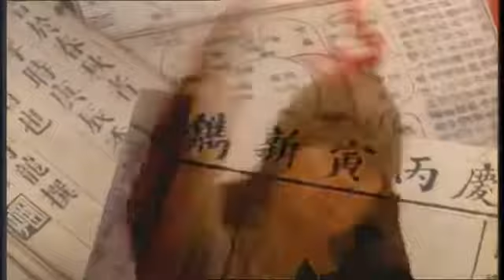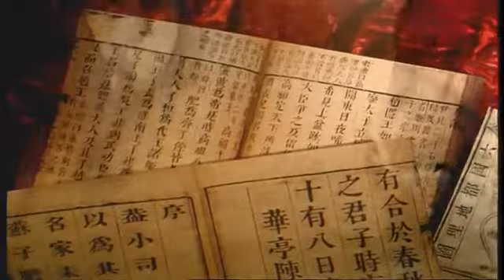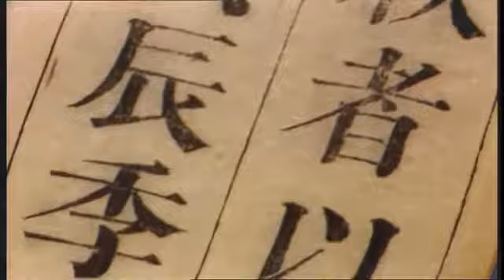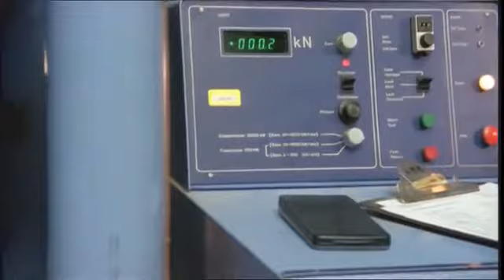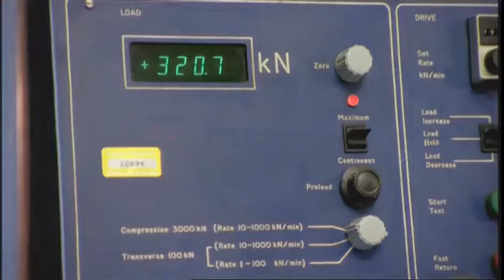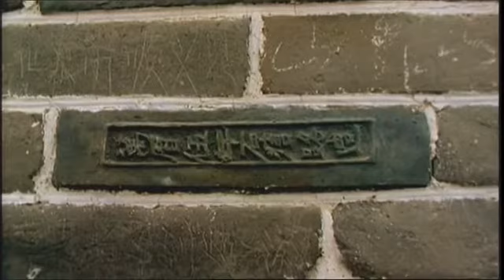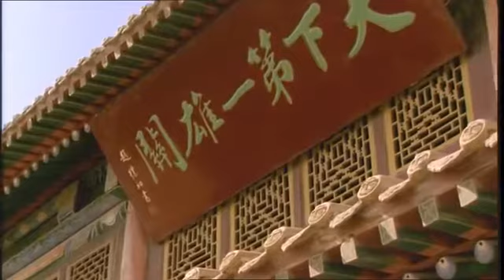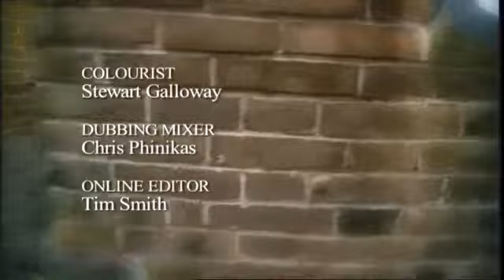La Muralla China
La Gran Muralla China es una fortificación construida entre los siglos V a.C. y XVII d.C. en el norte de China, a fin de contener las invasiones de tribus nómadas provenientes principalmente de Mongolia. Se trata de la mayor obra de ingeniería desarrollada en la historia.

La UNESCO nombró a la Gran Muralla como Patrimonio de la Humanidad en el año 1987. Treinta años más tarde, en 2007, la Muralla ganó el concurso público de las Siete Nuevas Maravillas del Mundo. Sin embargo, en la actualidad solo permanece en pie cerca de un tercio de lo que alguna vez fue la Gran Muralla.

La Muralla China se ubica en el norte de China, limitando con el desierto de Gobi (Mongolia) y con Corea del Norte. Recorre las regiones de Jilin, Hunan, Shandong, Sichuan, Henan, Gansu, Shanxi, Shaanxi, Hebei, Quinhai, Hubei, Liaoning, Xinjiang, Mongolia Interior, Ningxia, Pekín y Tianjin.

Para construirla, se empleó mano de obra esclava. Su construcción causó tantas muertes que ganó la fama de ser el mayor cementerio del mundo. El rumor rezaba que los restos mortales de los esclavos habían sido usados como material constructivo, pero las investigaciones han desmentido este mito.

Otro mito sostiene que la Gran Muralla puede ser vista desde el espacio, pero tampoco es cierto. Entonces, ¿qué es lo que verdaderamente sabemos sobre este portento de la ingeniería? Para descubrirlo, conozcamos cuáles son las principales características de la Gran Muralla china, cuál fue su historia y cómo se construyó.